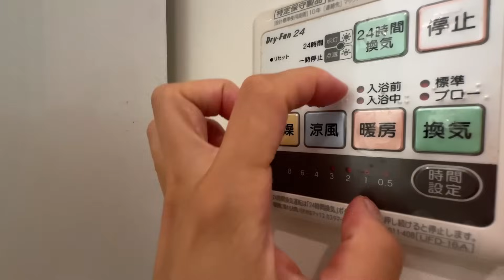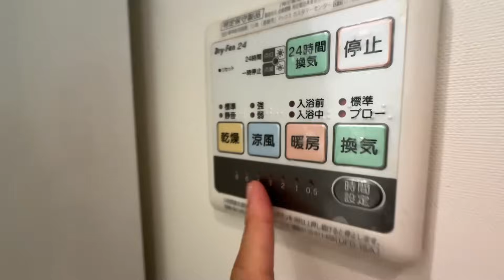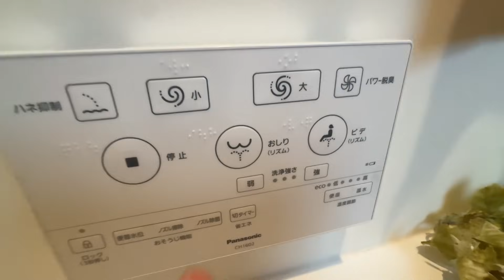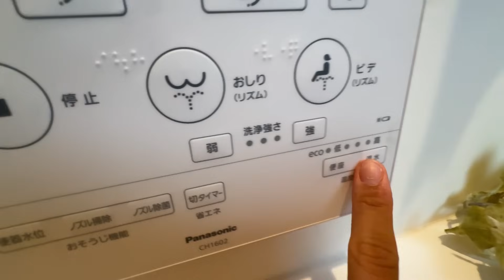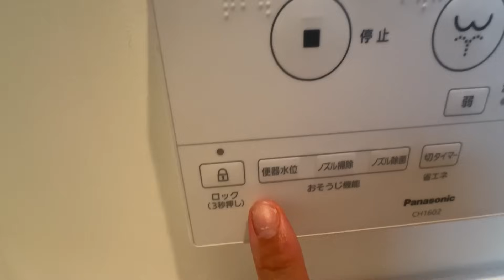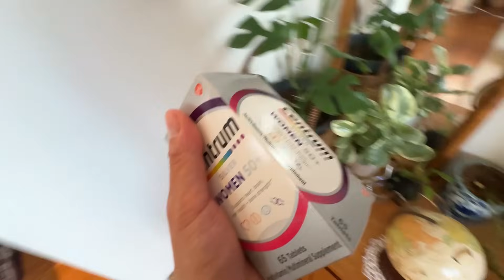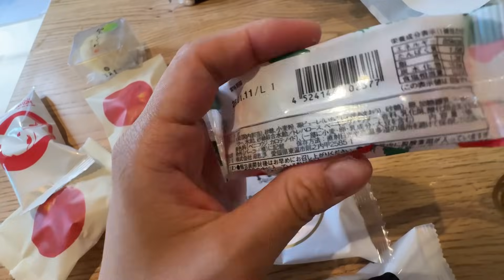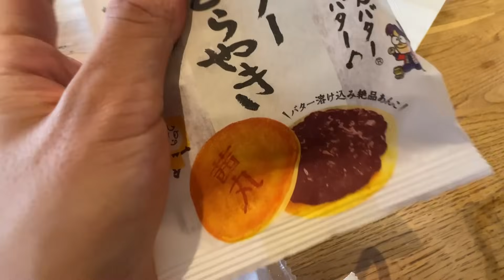TOUR de MI CASA🏠en OSAKA🇯🇵 Casa japonesa NO ES LO QUE PIENSAN😇